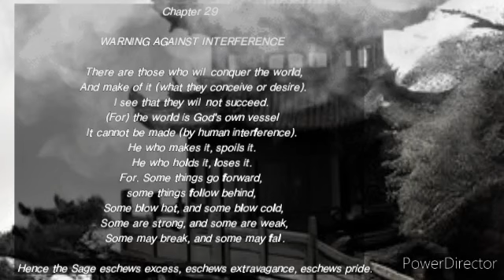#60 **🌟 Chapter 29: WARNING AGAINST INTERFERENCE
**🌟 Chapter 29: WARNING AGAINST INTERFERENCE 🌟**

In this profound chapter, we delve into the wisdom of recognizing the limits of human control over the world. Those who seek to dominate and reshape the world according to their desires will inevitably face failure. The world is a divine vessel, beyond the full grasp and alteration of human interference. Attempts to force change result in spoiling what is inherently perfect in its natural state. This chapter beautifully illustrates the balance of opposites and the importance of humility and moderation in our actions. Join us in exploring this timeless wisdom and its relevance to our lives today. 🌍✨

**Key Themes:**
- The futility of human attempts to dominate the world.
- The natural balance and harmony of existence.
- The importance of humility, moderation, and simplicity.

📖 "He who makes it, spoils it. He who holds it, loses it." 📖

**Reflect with us on:**
- How can we live in harmony with the world rather than trying to control it?
- The value of eschewing excess, extravagance, and pride in our daily lives.